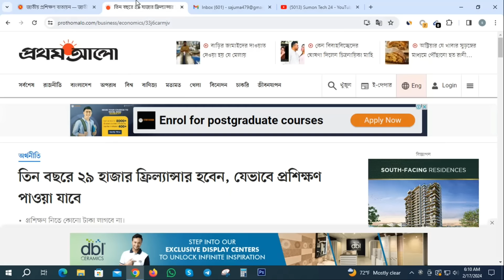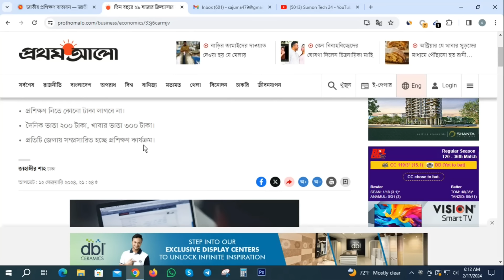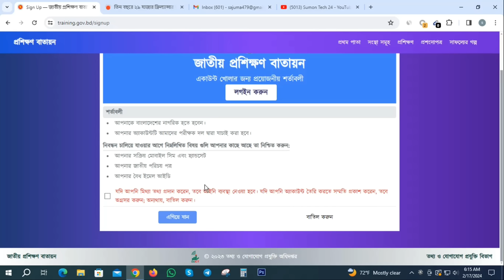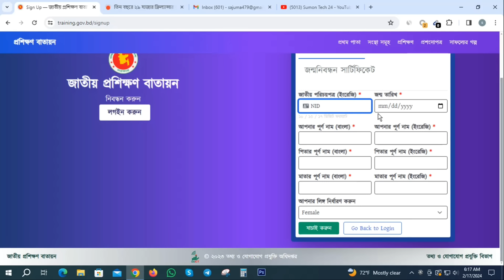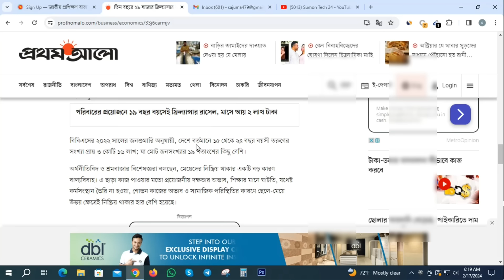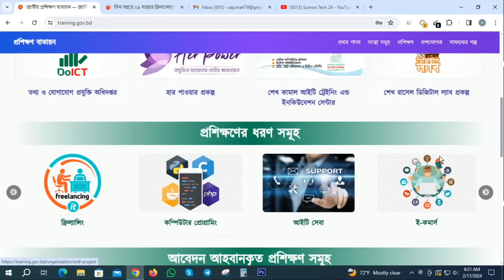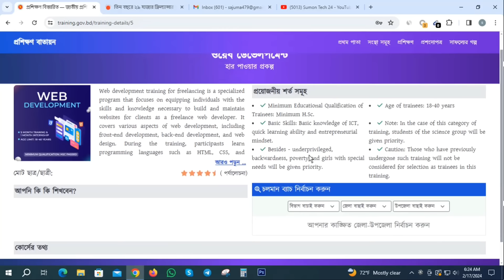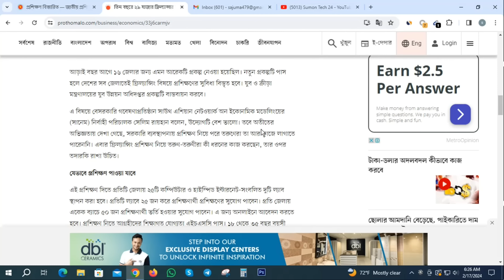সরকারি সহায়তায় ৬৪ জেলায় ফ্রি ফ্রিল্যান্সিং কোর্স ২০২৪ | Gov Free Freelancing Course in Bangladesh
Personal Telegram 👉 @SumonMaItTech